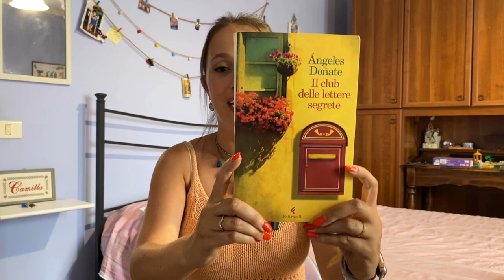5 LIBRI della mia mamma che VORREI LEGGERE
➟ Libri citati:

Io sono mio fratello (Giorgio Panariello)

L’inverno dei leoni (Stefania Auci)

Alfredo (Valentina D’Urbano)

Luce della notte (Ilaria Tuti)